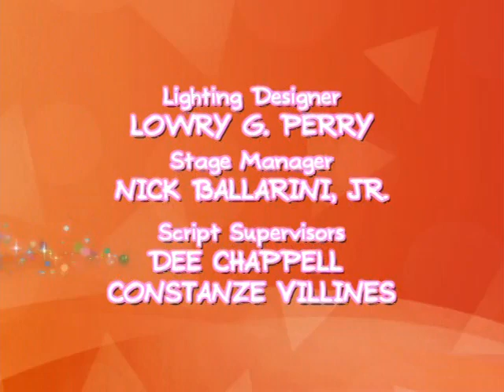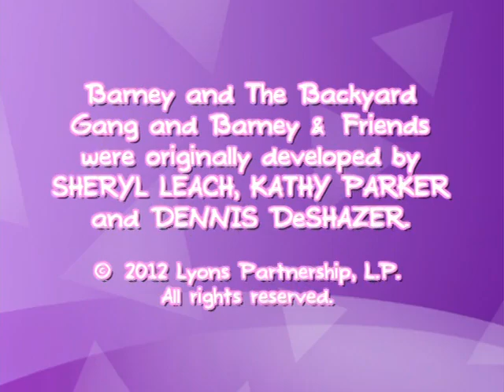Barney - Clean Up, Clean Up! (2012 DVD rip)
Barney shows how to make cleaning fun, from painting the caboose, to washing windows, to putting away toys! See Riff learn new tricks when his litterbot leaves him in a heap of a mess. All the friends help BJ out of a big spill, and they work together to host a fancy tea party. Everything's better with friends, and when teamwork helps with clean-work, the world sparkles and shines.

0:00 intro
0:30 Litterbot
14:22 All Aboard!
40:03 The Nature Of Things
52:17 End Credits
53:06 HIT Entertainment/Barney Home Video/Lionsgate logos